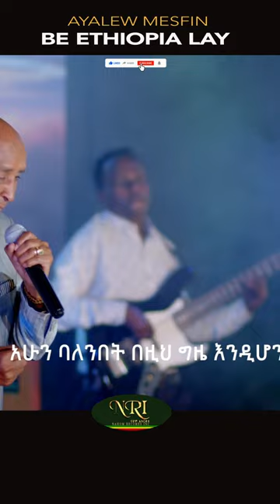Ayalew Mesfin - Bethiopia Lay - አያሌው መስፍን - በኢትዮጵያ ላይ - New Ethiopian Short Music Video 2023